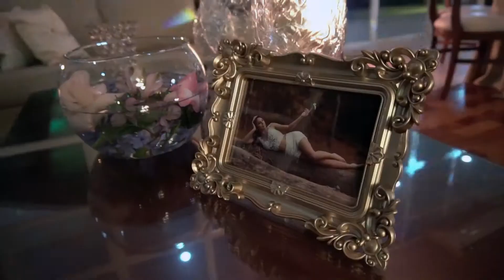TRAILER 15 ANOS ISABELA